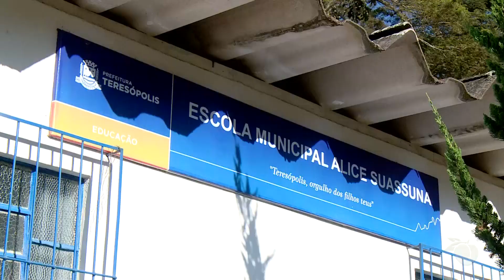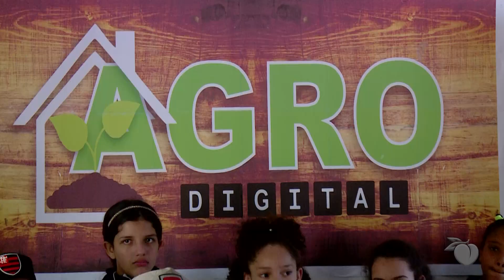Sec. de Agricultura e de Educação de Teresópolis promovem evento para evitar êxodo rural dos jovens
Secretarias de Agricultura e de Educação de Teresópolis promovem evento para evitar êxodo rural dos jovens

Ação faz parte da terceira edição do "Agro Kids", que visa mostrar a crianças e jovens da rede municipal de ensino a importância da vida e do trabalho no campo, além da atualização com novas tecnologias para o plantio e o manejo e o desenvolvimento do interior como nova opção de turismo em Teresópolis.

Mais de 100 alunos da Escola Municipal Alice Suassuna, do Cuiabá, no 2º Distrito, participam das atividades que incluem visita à sede da Secretaria de Agricultura, palestras com técnicos e engenheiros agrônomos, vivência de campo no @ranchosabordaroca, passeio pela cachoeira dos Frades e muita diversão para a garotada no Parc Magique, do @lecanton.